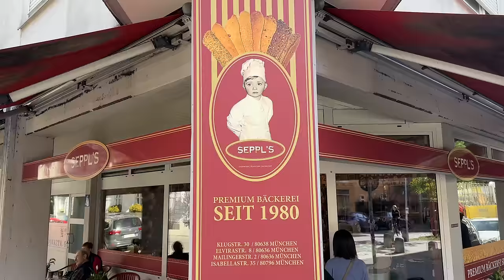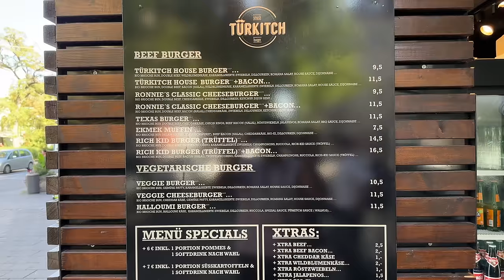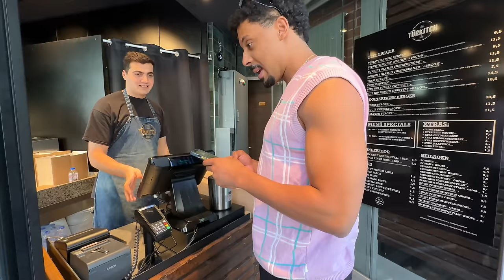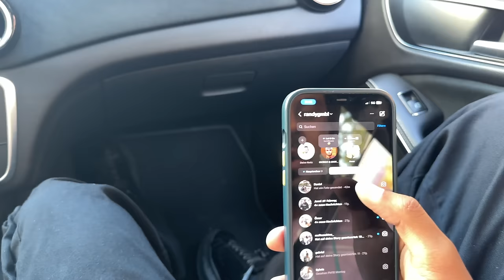Smash-Double-Cheeseburger in München? 🇩🇪